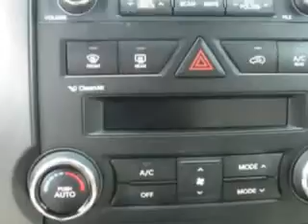2011 Kia Sorento Hoffman Automotive Hagerstown, MD 21740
Kia Sorento At Hoffman Automotive, we know you are looking for a vehicle to solve everyday task. Whether loading the kids soccer equipment or having a night out with your friends. You will have the room you need making those everyday task an ease to accomplish. Check out this Tuscan Olive Kia Sorento Crossover 4X4, equipped with a 6 Cylinder engine and an automatic transmission. Enjoy an exceptional 25 miles to the gallon on this family SUV with features like Remote Power Door Locks, Leatherette Upholstery, Skid Plates, Privacy Glass, Fuel Data Display, Heated Outside Mirrors, Power Driver's Seat, Rear Spoiler, Keyless Ignition, Turn Signal Mirrors, Tire Pressure Monitoring System, on steering wheel audio and cruise controls, and much more. Enjoy the drive, feel safe, and have peace of mind in this Kia Sorento. See us at Hoffman Automotive today!
MILES: 54,606
VIN:5XYKUDA28BG097336

Hoffman Automotive
101 South Edgewood Drive
Hagerstown, Maryland 21740